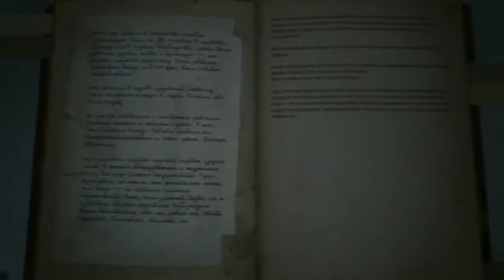Taurus vs Games - Лучшее: Часть 5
Подборка самых эпичных, смешных и интересных моментов из летсплеев Тауруса. Это то, за что мы его любим, смотрим и чем восхищаемся. Искренность + эмоциональность + непосредственность = вот волшебная формула того человека, который назвал себя как-то Taurus 2190.

Видео создано Aurel Sakanate в 2015 и было приурочено ко дню рождению канала Taurus Gaming Channel.
В видео использованы фрагменты из летсплеев Taurus2190 с удаленного канала Taurus Gaming Channel за 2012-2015.